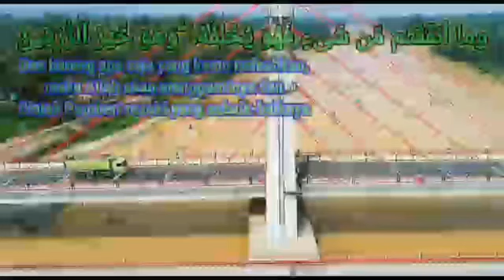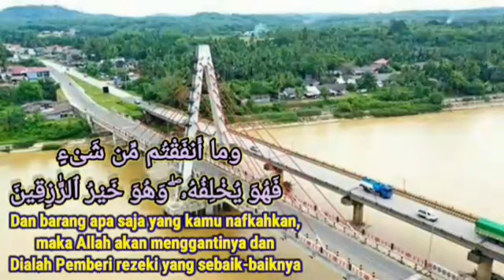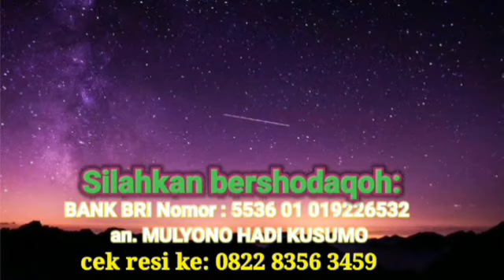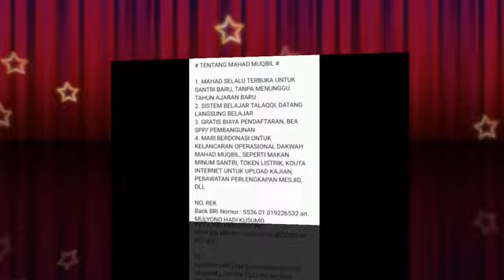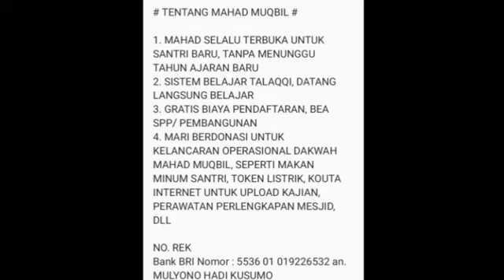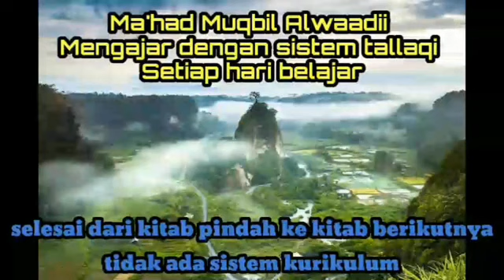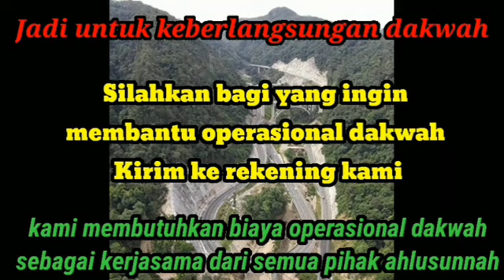kumpulan hadits shahih sifat melihat allah di akhirat - Ustadz saeed albandunji - 68